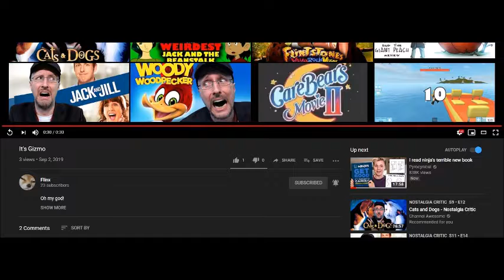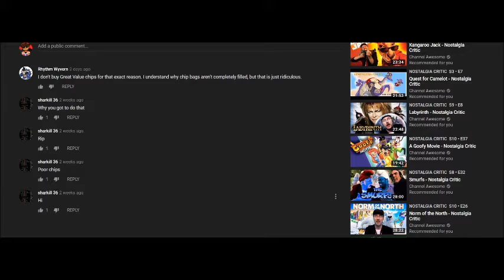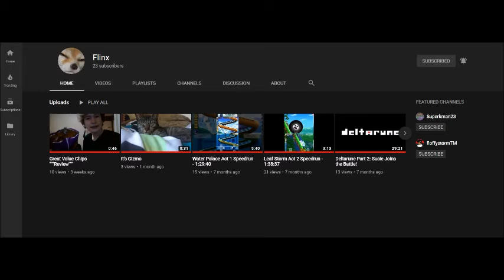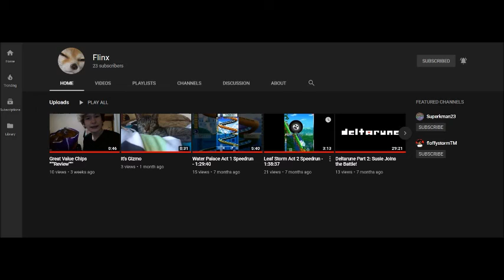Reacting to Flinx's as of late vids to get you to watch him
It's very late eheheheehehhehheh.

             Ohayo Smith The Mister
Programs used: Free Cam, Windows Movie Maker